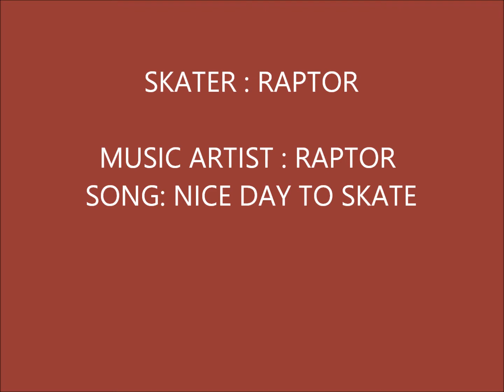21 FLIP TRICKS - RAPTOR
Me doing some pretty gnarly flat ground tricks like NOLLIE LAZER FLIP, nollie fs big heel flip, fakie big flip, and with a really long flat ground grass gap at the end. The video was glitching at parts because windows movie maker sucks !